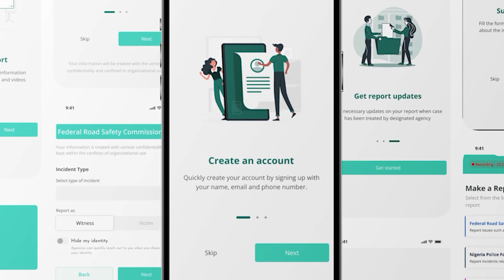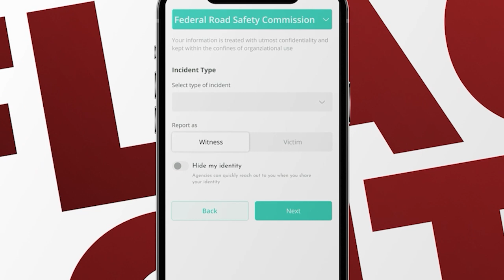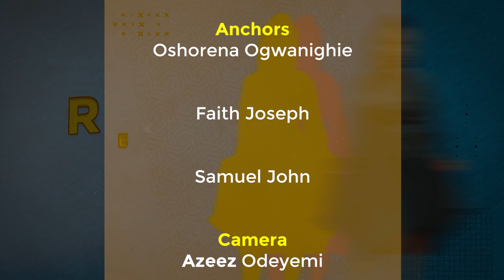FLAG YOUR WEEK EPISODE 7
The Road to Adulthood: